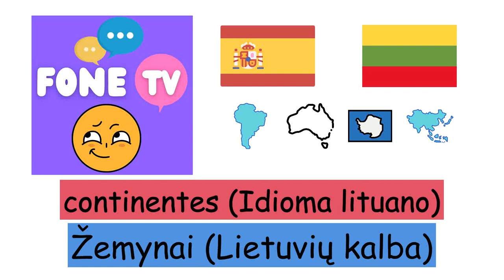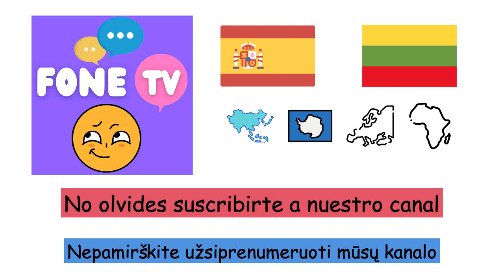continentes (Idioma lituano) (es-lt)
Fone TV
es-lt-8
Žemynai (Lietuvių kalba)
África - Afrika
Antártida - Antarktida
Asia - Azija
Europa - Europa
Continente Australiano - Australija
América del Sur - Pietų Amerika
América del Norte - Šiaurės Amerika